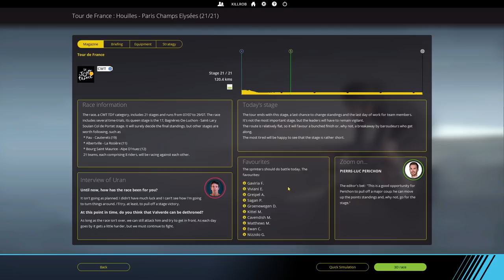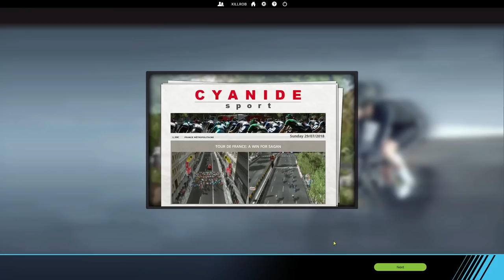Tour de France 2018, Stage 21 [Flat], Movistar (PCM 2018)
In this Pro Cycling Manager 2018 Tour de France play along (let's play) we are going to take on the most prestigious cycling race one stage at a time, discuss tactics and try to struggle to small and large victories leading our team.